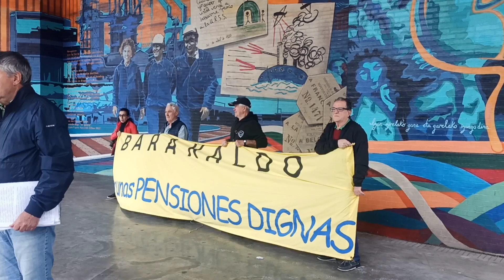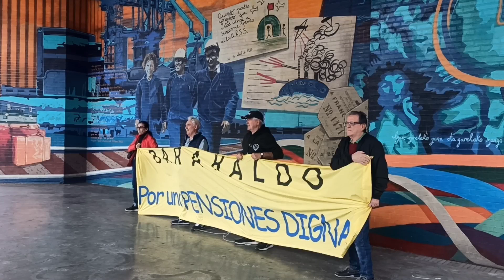20241009 01 Plataforma de Pensionistas de Barakaldo